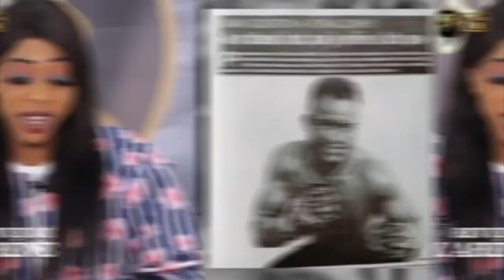Balla Gaye baisse de regime ' un lion aux abois... Sokh Vs Franc un combat éléctrique